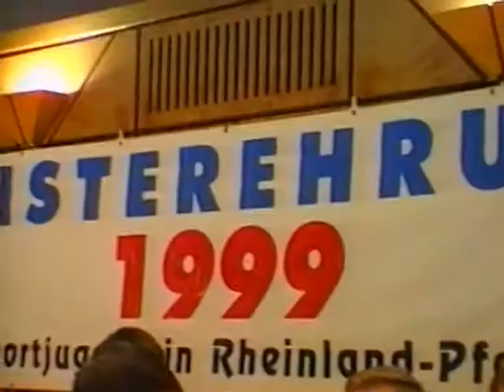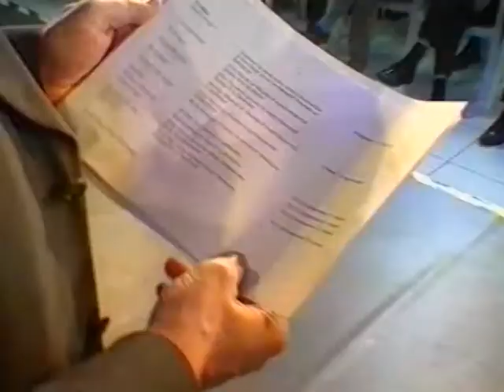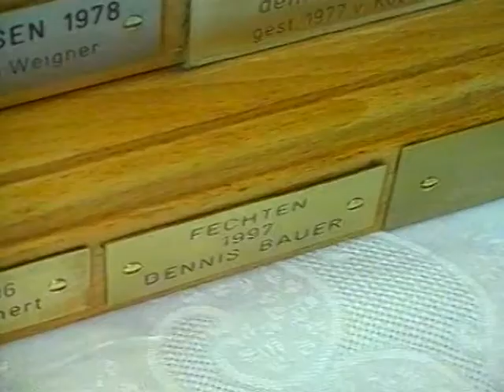Willi Kothny 1999 4 Sportler des Jahres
Aufgrund seiner Erfolge wird Willi Kothny "Sportler des Jahres" der Stadt Koblenz und von Land Rheinland-Pfalz mit der Ehrennadel in Silber ausgezeichnet. Die Deutsche Meisterschaft tritt dabei völlig in den Hintergrund.